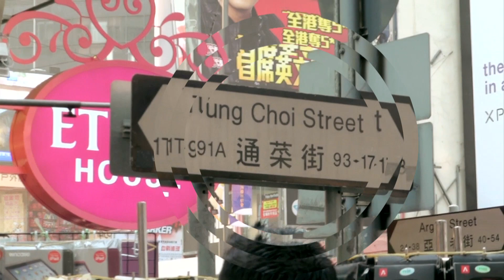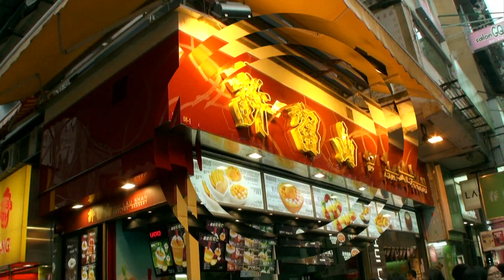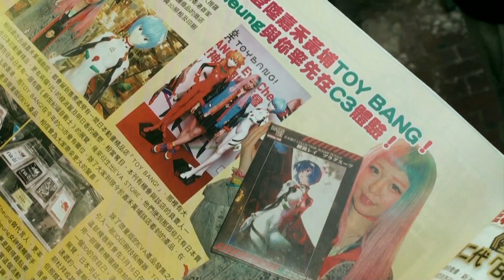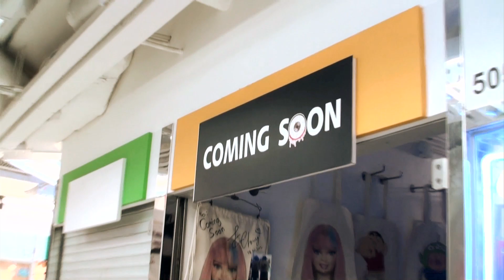Hong Kong Famous model "Eva Cheung" │ Eva散歩 HKTV #50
【出演】
アーティスト：きゃりーぱみゅぱみゅ、近藤夏子、Yun*chi

【コーナー】
0:17 How to Nail Seal, Vlli Vlli